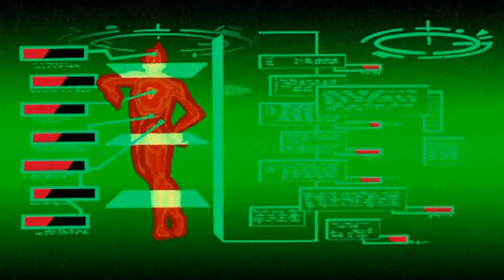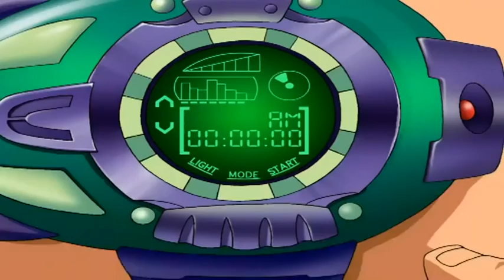Martin Mystery capitulo 20 El Misterio de Nadu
Cuando MD&J son enviados a investigar la aparición de un fantasma en un edificio de oficinas, encuentran que el fantasma es un engaño perpetrado por un ex-agente del Centro que quería atraer a Java allí para secuestrarlo.